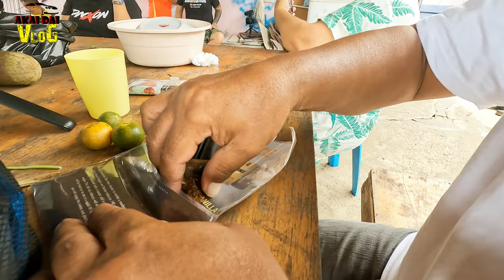SEMUA MAMBANG BERKUMPUL DI SEBAUH//TEAM ABUN BILUN & AKAI DAI VLOG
Hallo semua. terima kasih pada penduduk kampung Patrick Andin sebauh.